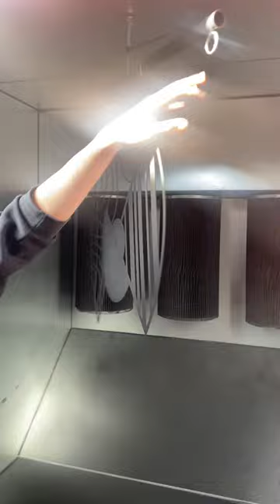The production stage of our metal arts. Metal Laser Cutting Machine, Electrostatic Paint, Production